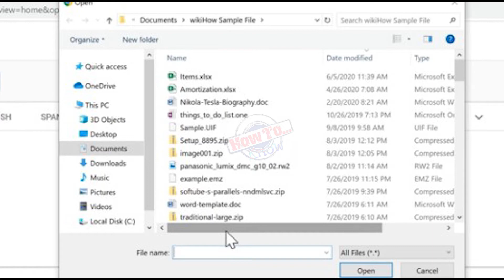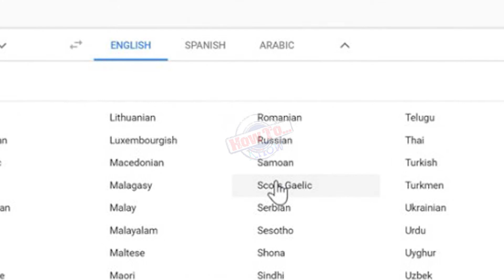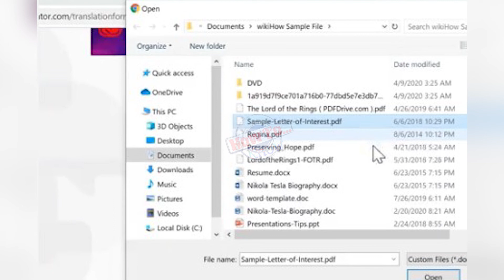How to Translate a PDF - how to translate pdf in any language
How to Translate a PDF - how to translate a pdf file in google translate.
how to translate pdf.
how to translate a pdf document with doctranslator